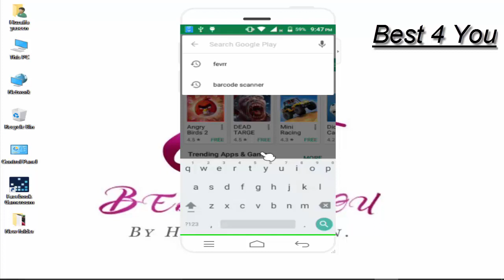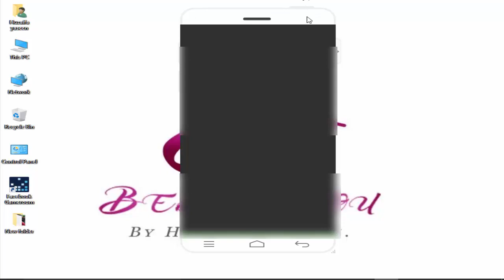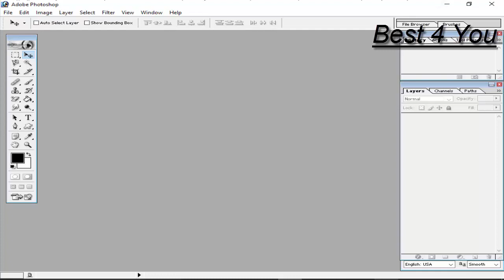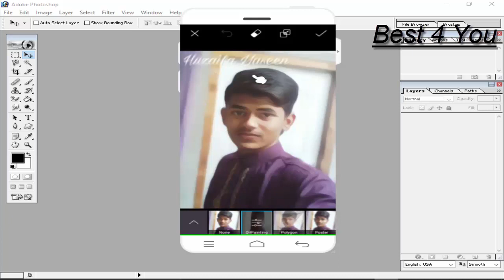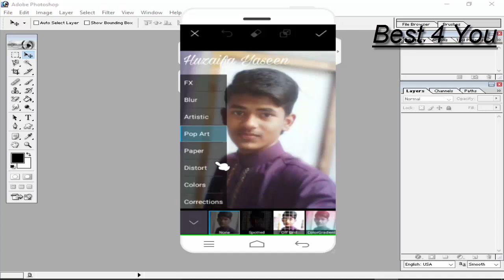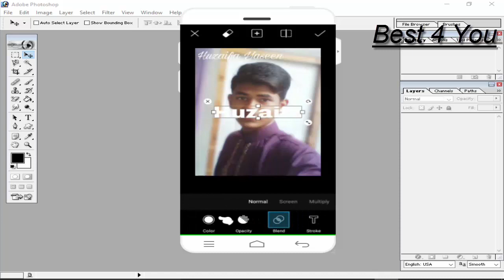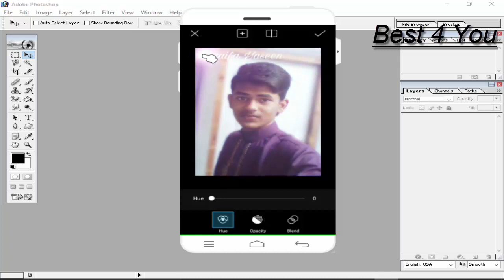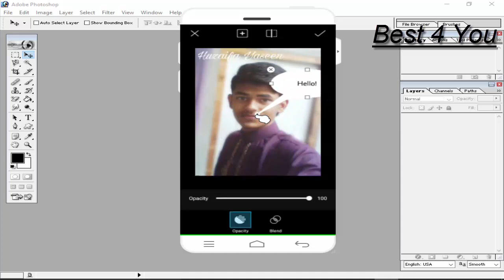How to Use Adobe Photoshop In Mobile.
In this video, I am going to Show " How to Use Adobe Photoshop In Mobile. "

Click Here.